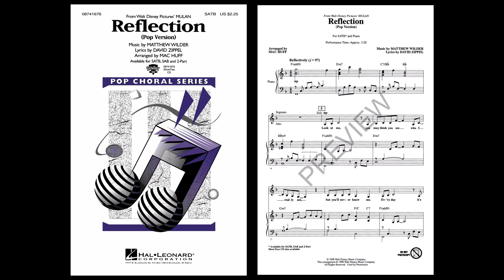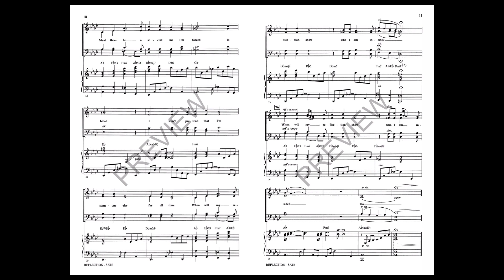Reflection (from Mulan) (SATB Choir) - Arranged by Mac Huff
This memorable pop ballad performed by Christina Aguilera for the acclaimed Disney movie Mulan offers an exceptional message for young performers in a superb choral setting by Mac Huff.